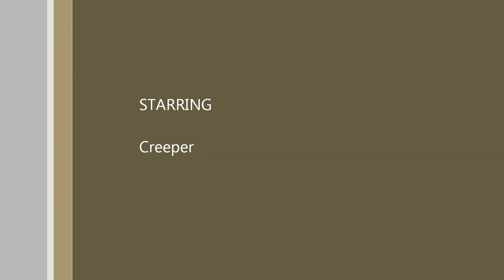Creepers Ride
(Re-upload of one of my old videos) I was originally recording it to make a Gif but then a creeper decided to come and have a ride.